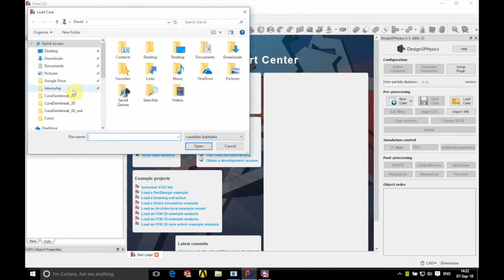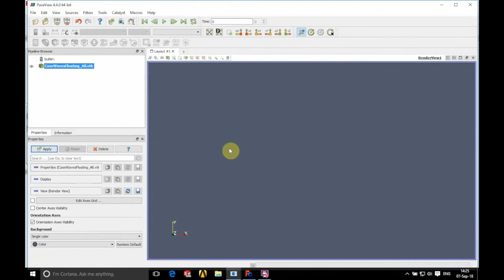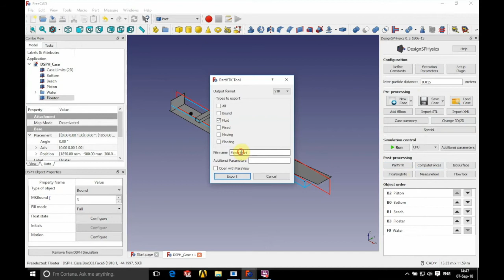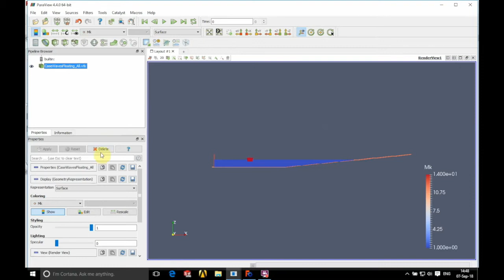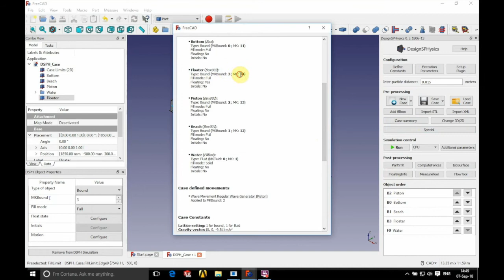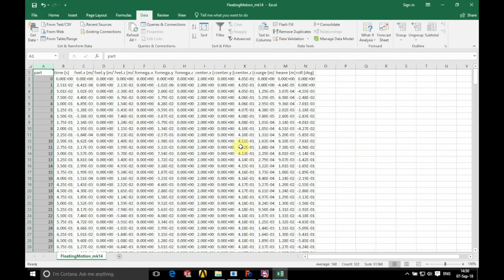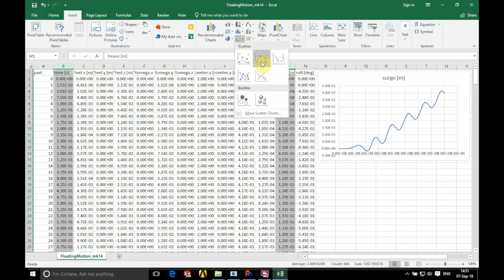DualSPHysics How to set up and run: CaseWavesFloating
DualSPHysics Case Example - How to set up, run and visualise: CaseWaves with Floating Object